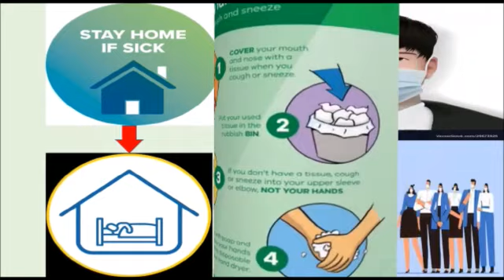Information 5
Information Related Corona Virus